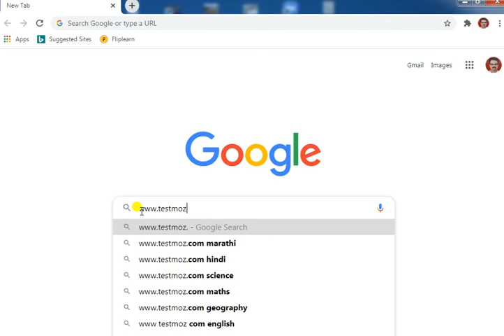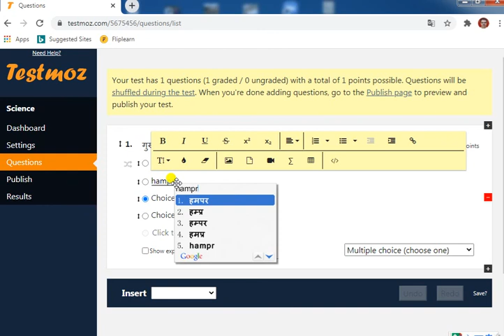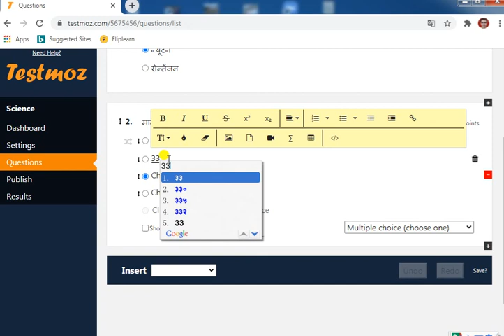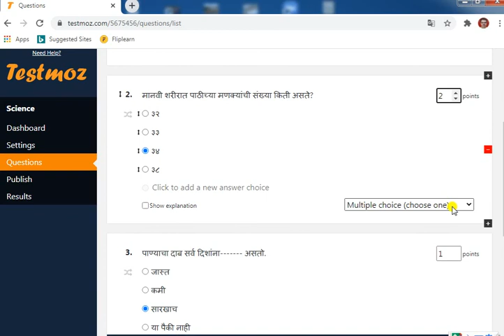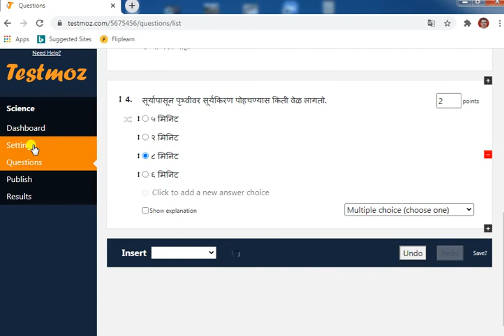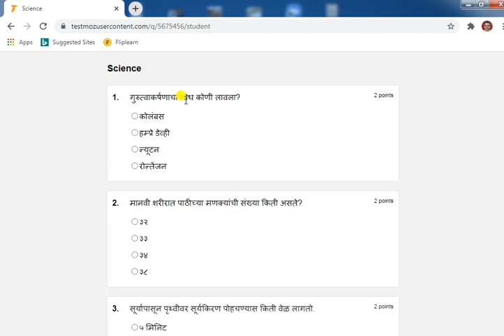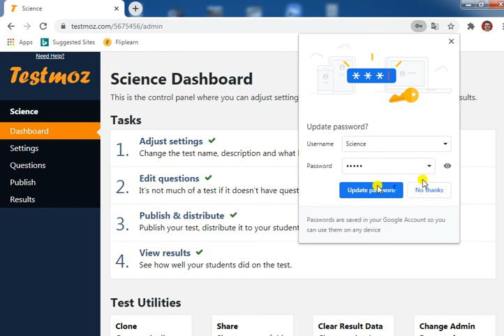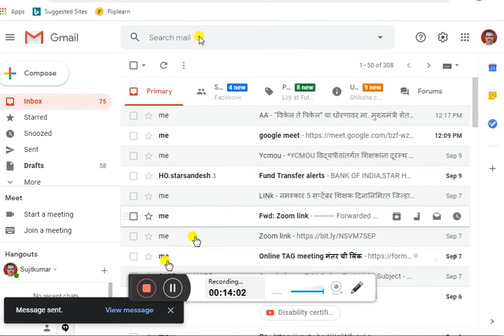How to create online test?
Sujitkumar Desale has created a online test.